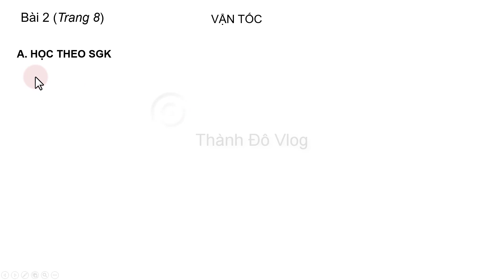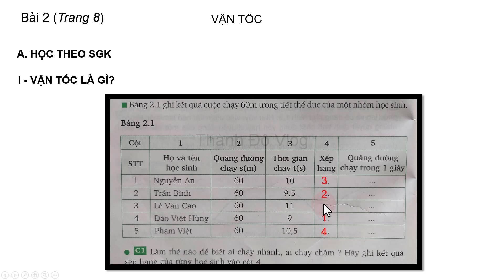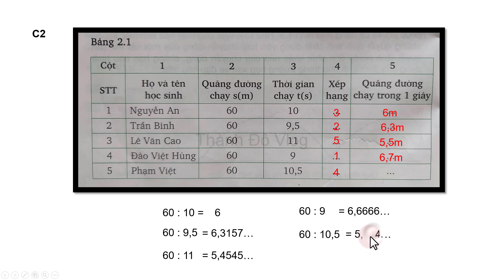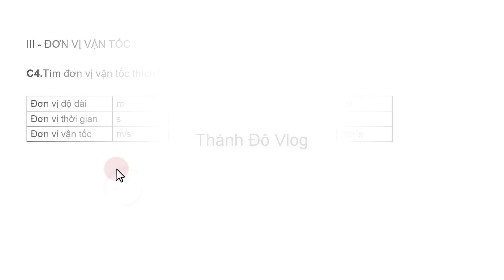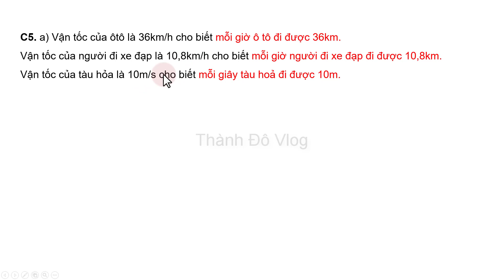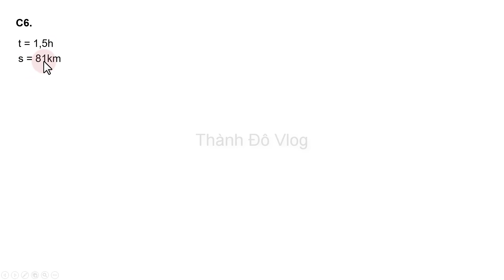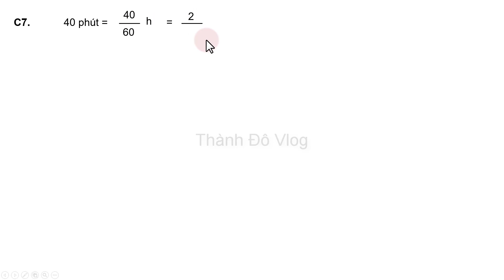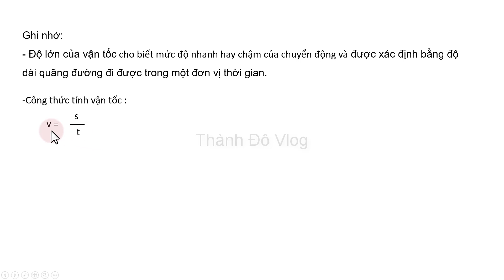Vở bài tập vật lí lớp 8 bài 2 vận tốc phần 1 học theo sgk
1.Vận tốc được biểu thị bằng quãng đường chạy được trong 1 giây.
2.Độ lớn của vận tốc cho biết sự nhanh, chậm của chuyển động.
3.Độ lớn của vận tốc được tính bằng quãng đường đi được trong một đơn vị thời gian
4.a) Vận tốc của một ô tô là 36 km/h cho biết trong một giờ, ô tô đi được 36km.
Vận tốc của một người đi xe đạp là 10,8 km/h cho biết trong một giờ, người đi xe đạp đi được 10,8km.
Vận tốc của một xe lửa là 10m/s cho biết trong một giây, xe lửa đi được 10m.